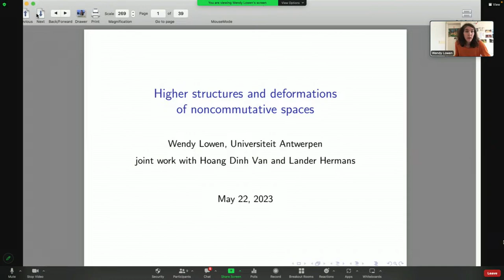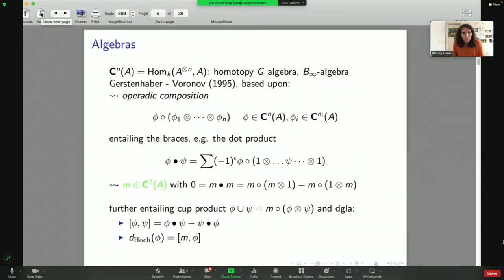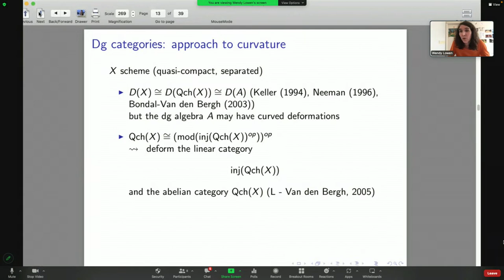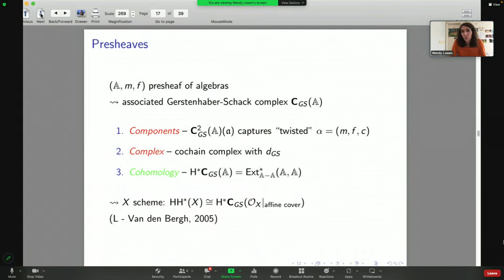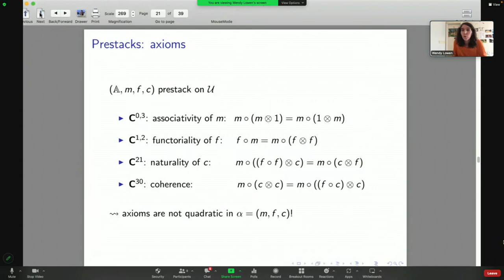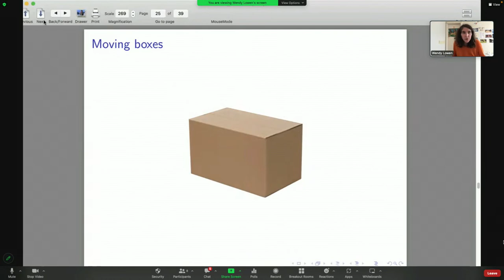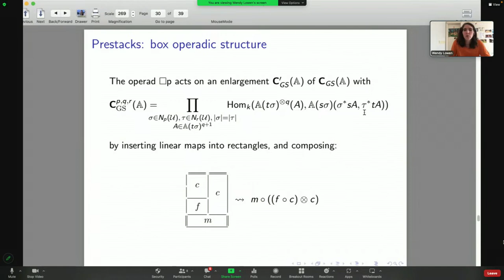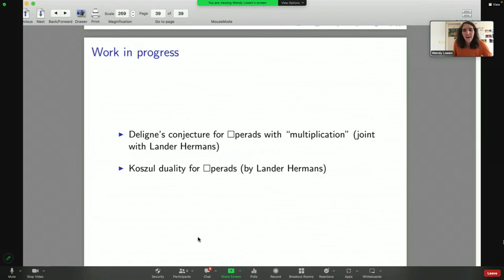Higher structures and deformations of non-commutative spaces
Wendy Lowen (Universiteit Antwerpen)

In deformation theory, higher structure naturally occurs on two different levels. Firstly, it occurs on the complexes governing deformations: according to Deligne’s principle, these should at least be DG Lie or L∞ algebras.
Secondly, higher structure can occur when modeling deformed objects: these may be more complicated than the original objects in case the deformation complex encodes additional structure. Taking Gerstenhaber’s deformation theory of algebras, governed by the Hochschild complex, as the starting point, we will discuss the occurrence of higher structure when deforming schemes into “non-commutative spaces”. We will look into two algebraic models for spaces: DG categories and prestacks. For the latter, we will present an operadic structure on the Gerstenhaber–Schack complex recently established in joint work with Hoang Dinh Van and Lander Hermans. This yields an underlying L∞ structure governing deformations of prestacks.